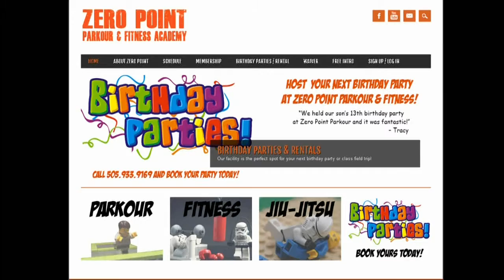Zero Point Parkour: An Inside Look